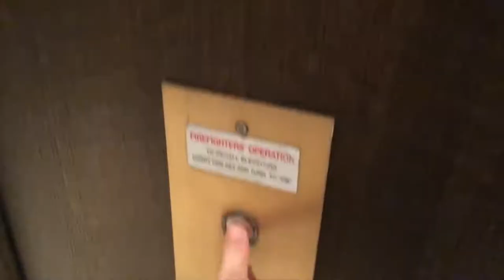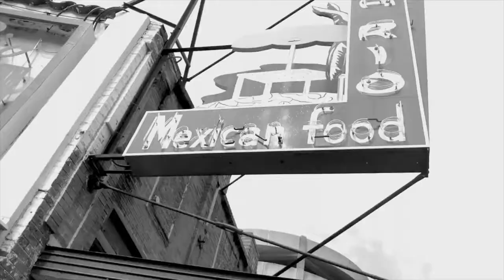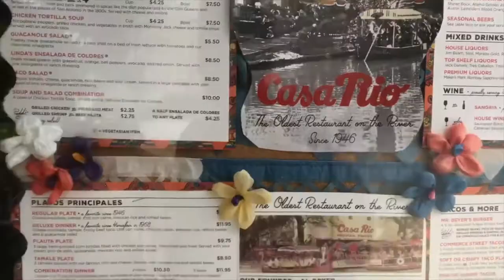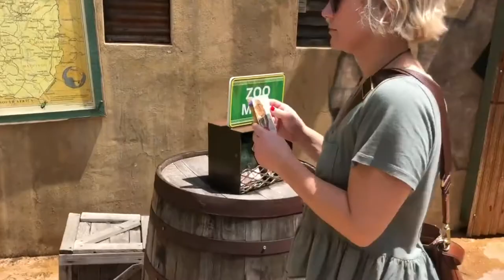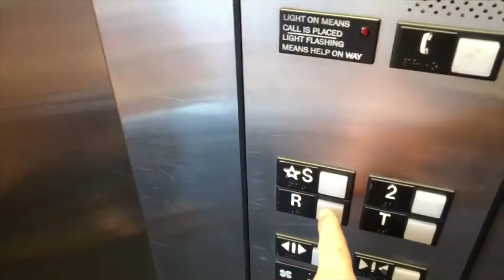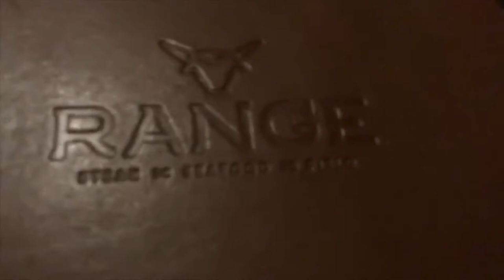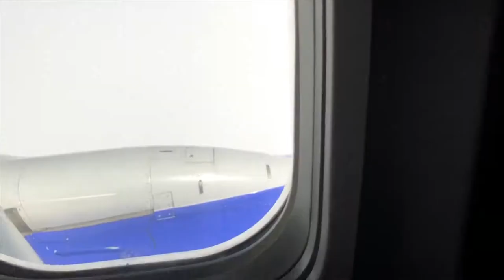San Antonio VLOG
A quick weekend trip to San Antonio